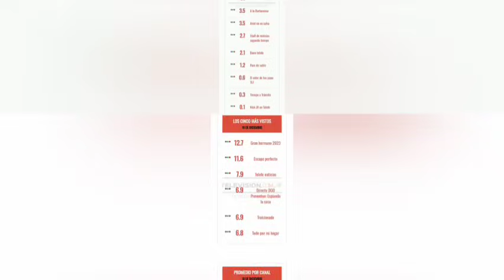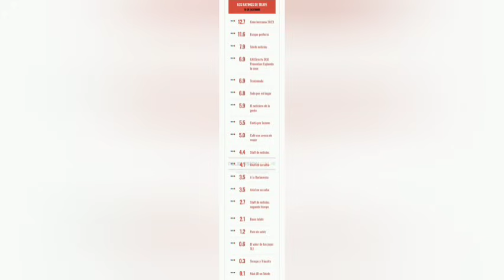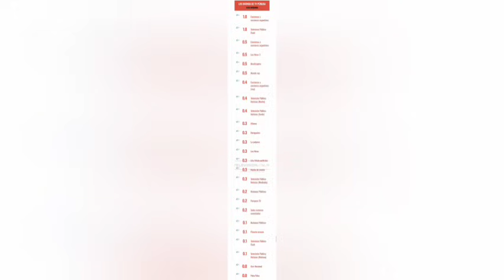COLUMNA DE ESPECTÁCULO DE MARINA CALABRÓ Y DE SERIES DE SANTIAGO GARCÍA - miércoles 20-12-23